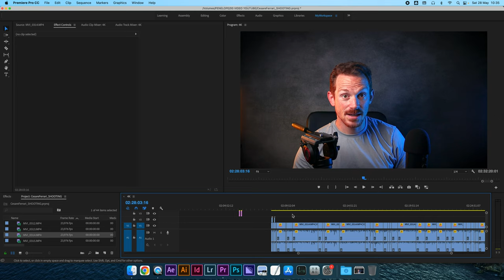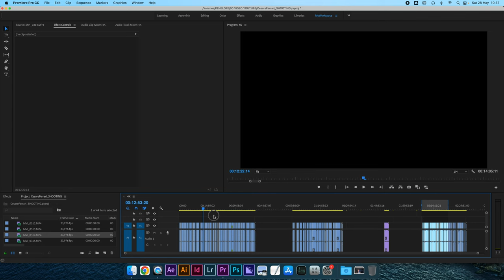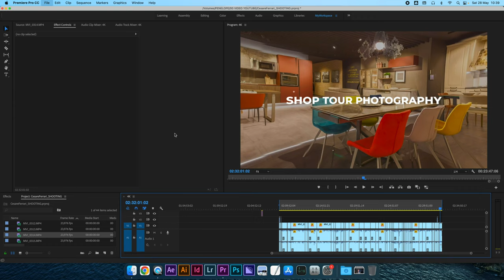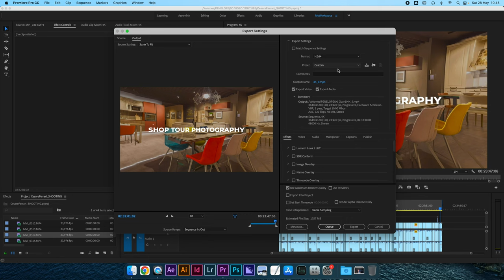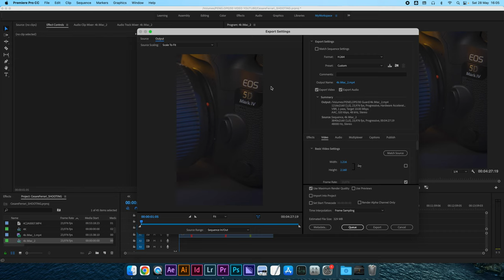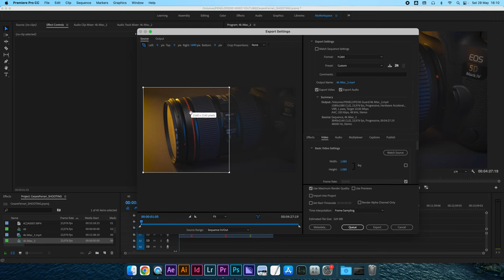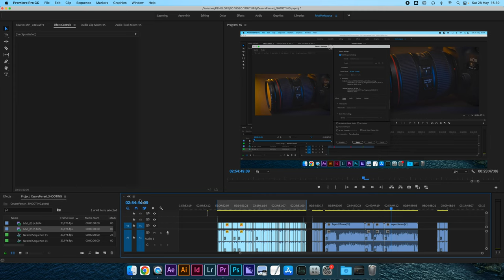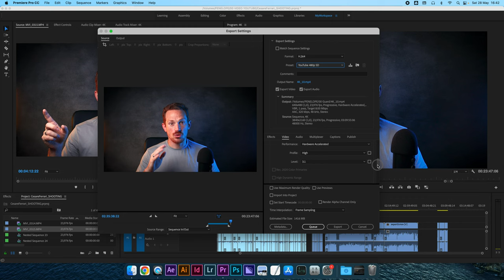Come esportare video con Premiere Pro esportare per YouTube esportare per Instagram Premiere Pro CC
Come esportare video con Premiere Pro? E Come esportare un video alla massima qualità?
Le impostazioni sono molte e diventa difficile ottenere il risultato desiderato. Il peso del file può essere un problema, il codec deve essere corretto e l'audio deve avere dei criteri precisi.

Ormai è necessario imparare come fare con Premiere esportare video per smartphone o esportare video per instagram! Vedremo anche come esportare per YouTube, con riferimento anche all'audio che deve essere a -0,1 db e si misura in LUFS (Loudness Units Full Scale) per avere il riferimento.

Si può fare tutto con lo stesso strumento, basta saperlo usare! Impostare area di lavoro Premiere Pro oppure Premiere Pro ritagliare video sono skill essenziali che vedremo passo per passo!
A volte serve esportare un video leggero per anteprima, altre volte serve esportare video massima qualità per il cliente finale; vedremo come esportare per YouTube, come impostare l'area di lavoro Premiere Pro, come ritagliare il video in formato 1:1 o video 9:16 per Instagram e TikTok. I Video 9:16 per Story sono molto usati ultimamente, quindi impariamo come esportare per Instagram Premiere Pro! O anche Premiere Pro esportare per YouTube! how to export video in premiere pro

🎙️ Rode VideoMicro
🔭 Manfrotto Stands
⚪ Kate backdrops

CAPITOLI:
0:00 - GUIDA: impara come esportare video con Adobe Premiere Pro
0:15 - VIDEO CON CAPITOLI | Scegli l'argomento che ti interessa
0:48 - Esportare video con Premiere Pro CC non è facile
2:53 - Impostare ara di lavoro Premiere Pro | Mark In e Mark Out Premiere Pro
4:57 - Premiere Pro In e Out da selezione
5:28 - Premiere Pro esportare video ( CMD+M o CTRL+M )
6:00 - Premiere Pro esportare per YouTube | Video per YouTube Premiere Pro
9:36 - Premiere Pro esportare sottotitoli | Captions Premiere Pro
10:31 - Premiere Pro Esportare audio per YouTube | esportare per YouTube
11:37 - Premiere Pro ritagliare video | Crop video Premiere Pro | Formati 1:1 e 9:16
13:50 - Premiere Pro esportare Story Instagram video 9:16
14:30 - Premiere Pro video per Instagram | Esportare video quadrato Premiere Pro
15:36 - Le impostazioni di Esportazione di Premiere Pro | Come esportare video con Premiere Pro
16:06 - Video Standard H.264 vs H.265 | Match Source High Bitrate
16:53 - Esportare in Full HD 1080 Premiere Pro esportare video massima qualità
17:23 - Esportare in 4K Premiere Pro | Premiere video 4k
17:58 - Peso del video | Esportare video compresso Premiere Pro video leggero
18:20 - Premiere Pro preset esportazione video | YouTube, Vimeo, FullHD, 4k
20:00 - Premiere Pro esportare QuickTime | GoPro Cinema con Canale Alpha
22:00 - Esportare in HD o in SD con Premiere Pro | Alta risoluzione o Bassa risoluzione ?
24:10 - Comprimere un video con Premiere Pro | Esportare video leggero
24:19 - Salvare preset | SEGUI IL CANALE! Iscriviti ora!